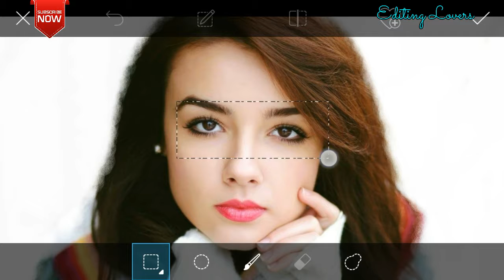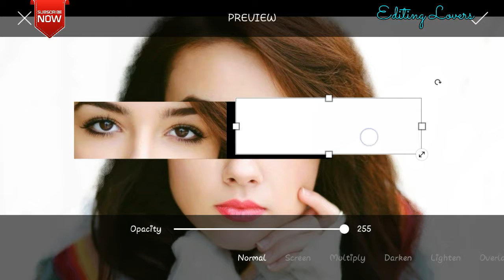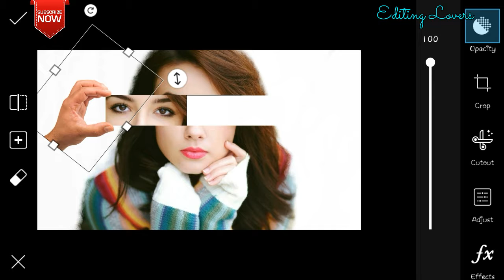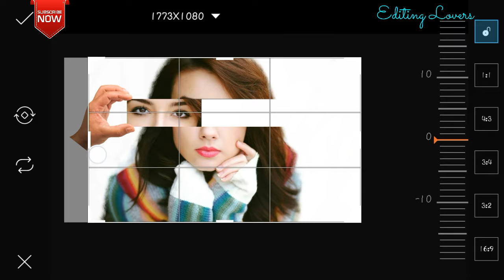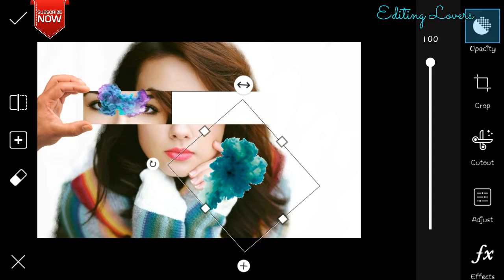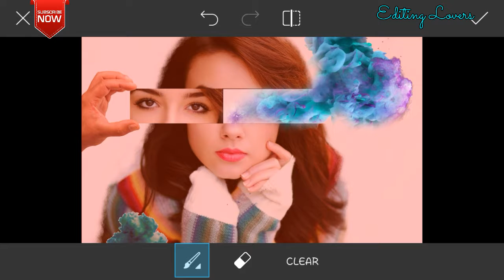amazing illuminati effects editing on picsart || editing lovers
HEY!
VIEWERS TODAY AM SHOW U HOW TO EDIT YOUR IMAGE LIKE A ILLUMINATI EFFECTS ON PICSART PROFESSIONALLY IN YOUR MOBILE JUST FINISH YOUR EDITING AM SURE WILL SMILE IN YOUR FACE
PICSART CB EDITING BEST REAL CB EDITING IN PICSART PICSART CB EDITING TUTORIAL PICSART NEW CB 2017

About me- PICSART CB EDITING BEST REAL CB EDITING IN PICSART picsart cb editing tutorial PICSART NEW CB 2017
Editing lovers ki editing yani best editing